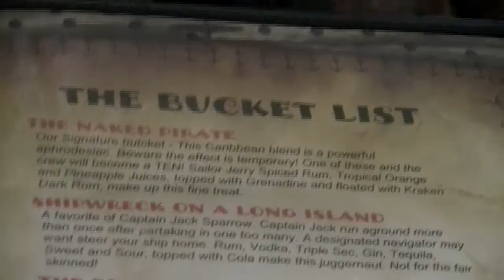Ben and Leah 50th #2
Lake Havasu, AZ